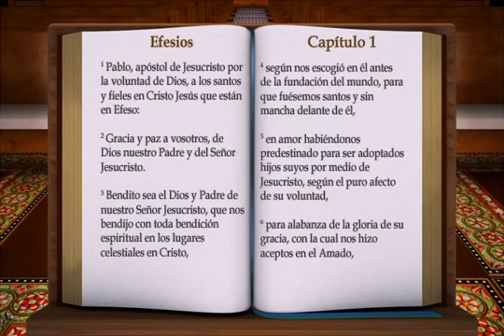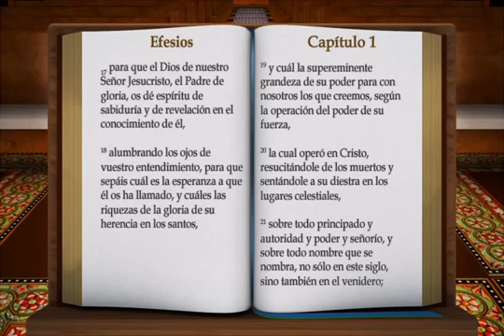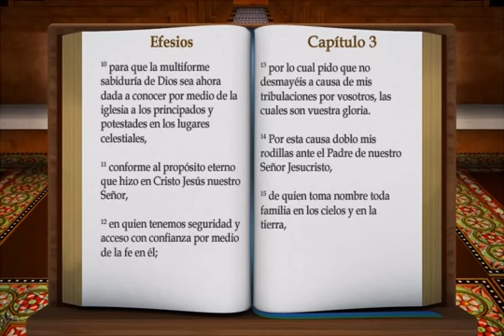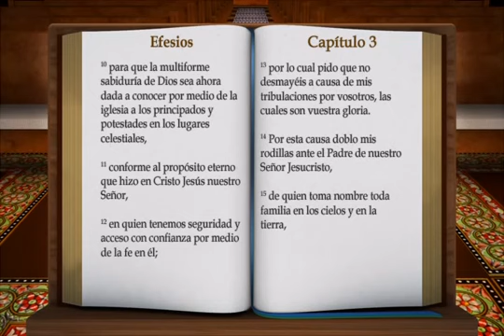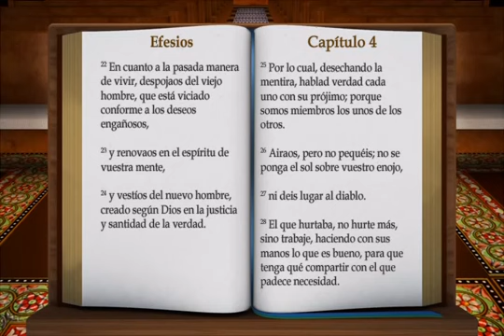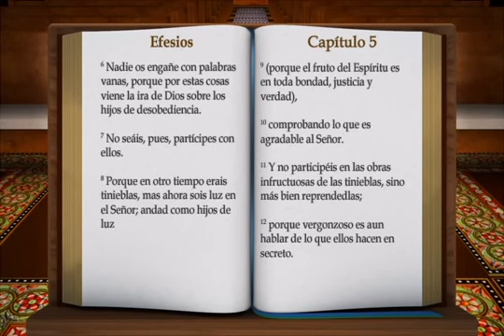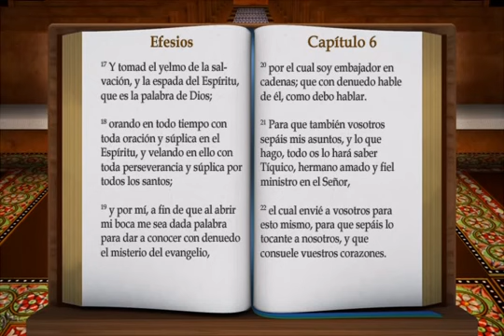Efesios la biblia reina valera 1960